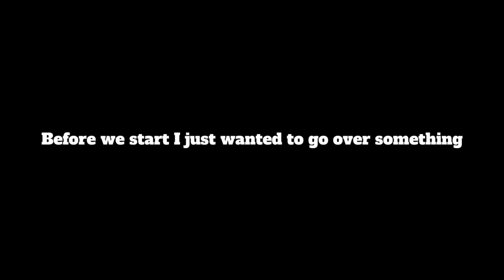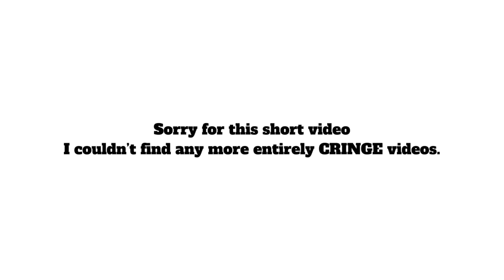Rating my old cringe angst Melvin videos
sometimes i wish i was never apart of this fandom